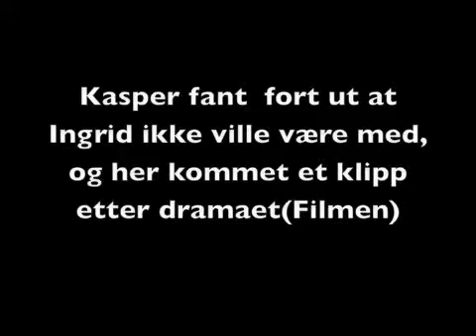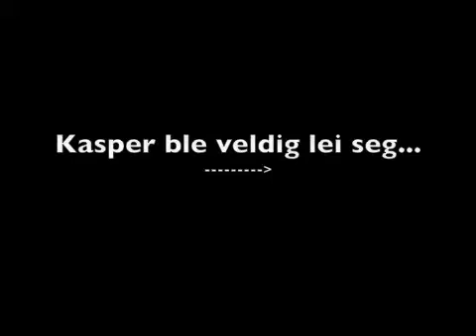Flovverpovver.blogg.no (skal vi slåss om det kanskje?!)